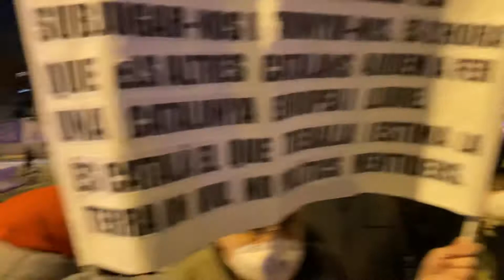2022/03/22 - Repressió dels drets democràtics de manifestació i expressió (vídeo 4)